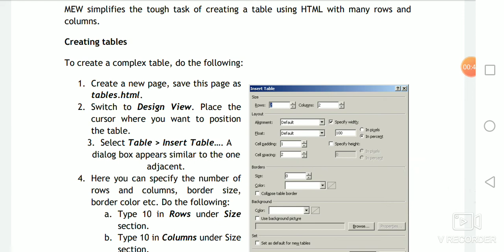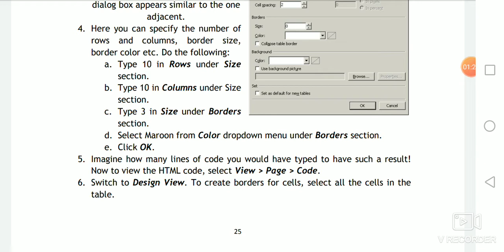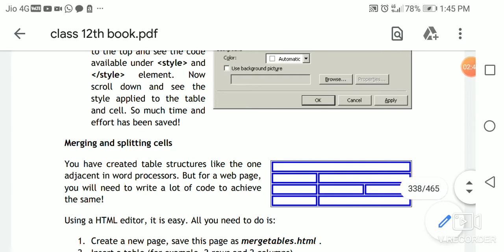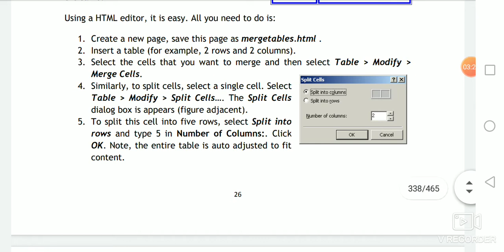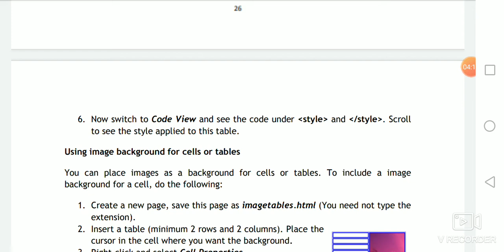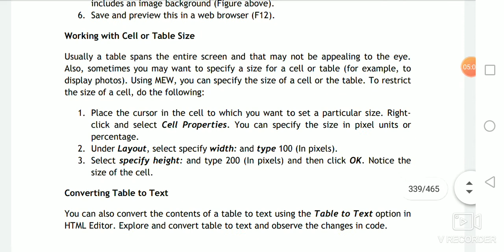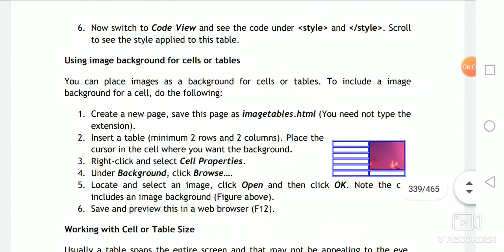Create table in MEW(Web dovelopment:session 5) 12th class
Creating table in web page in  MEW Editor